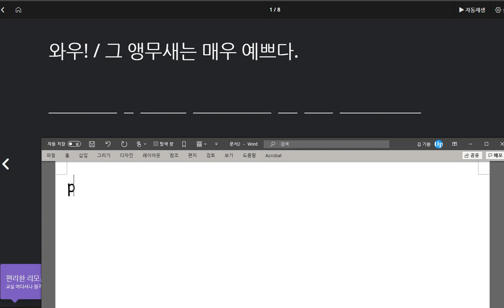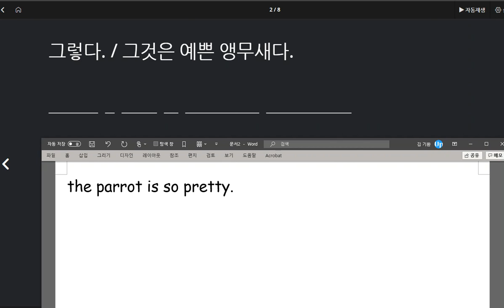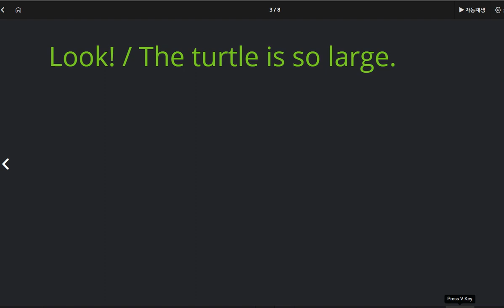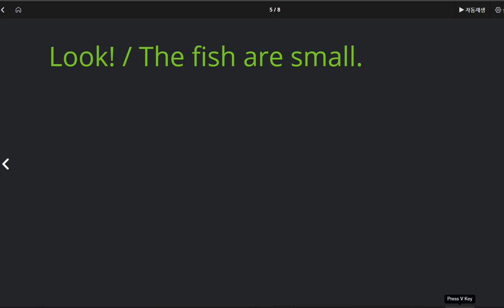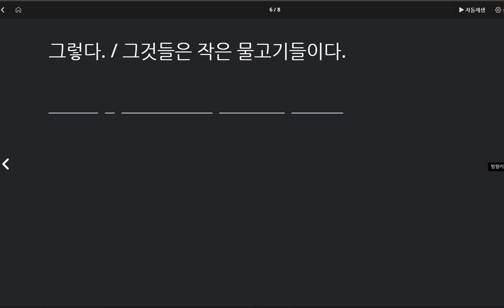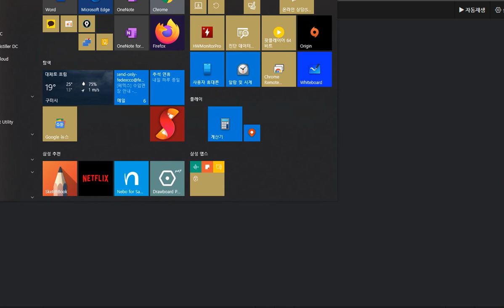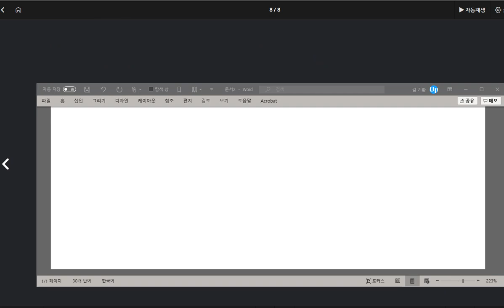김지우 2020 10 05 칭찬 형용사를 사용하는 두가지 방법과 그 예문들을 익혔습니다